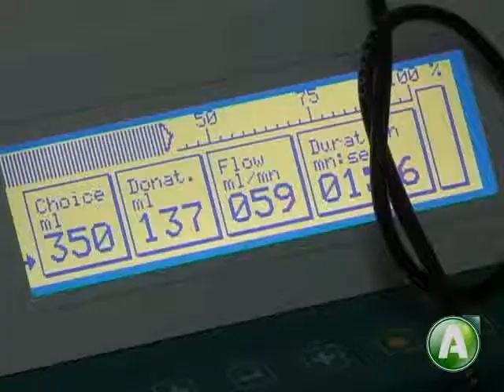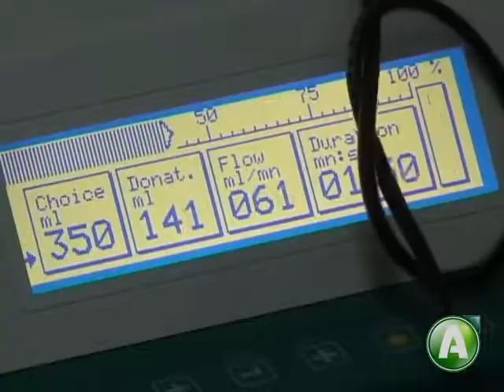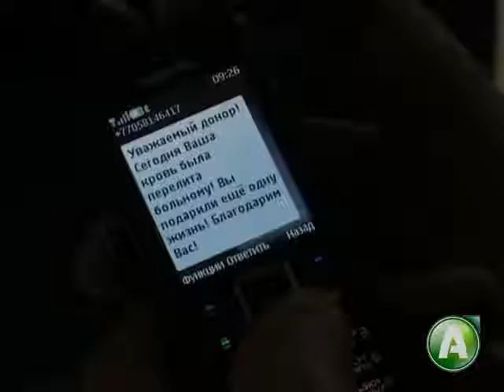День донора в Костанае